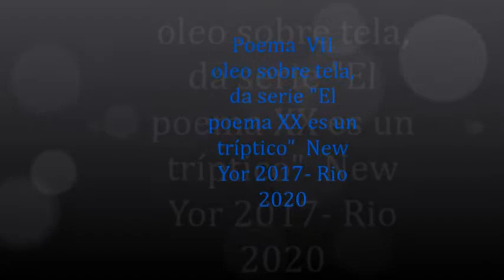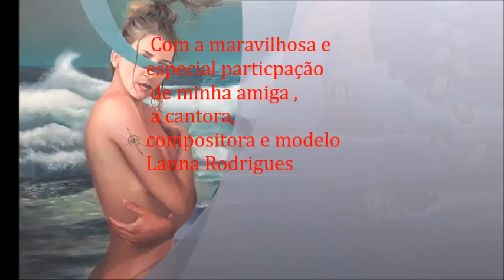Poema VII, by Chancafe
Pintura em óleo sobre tela